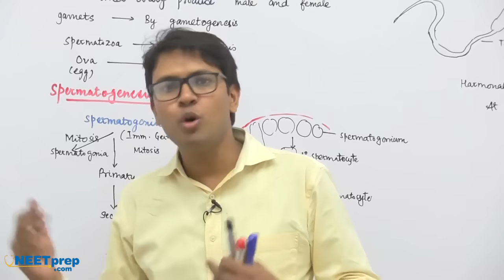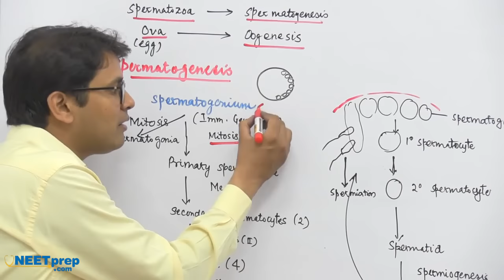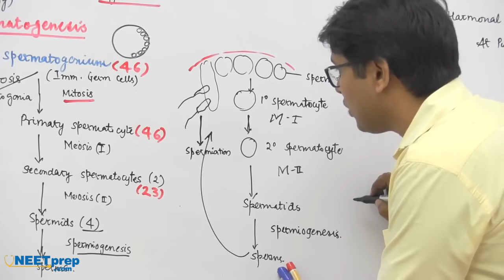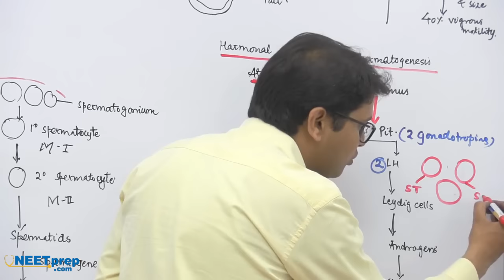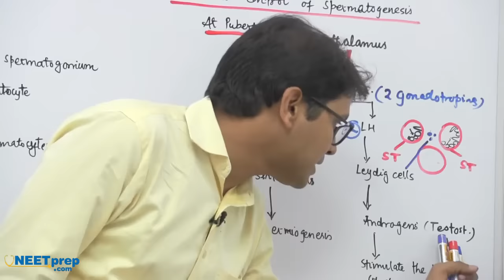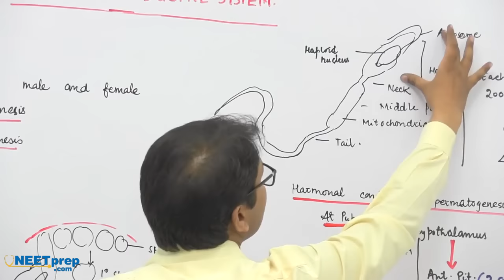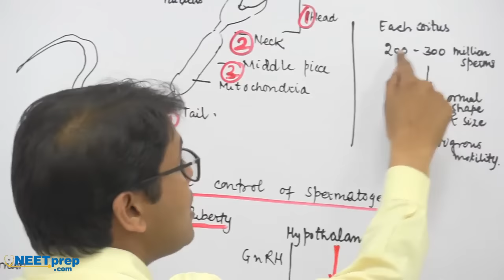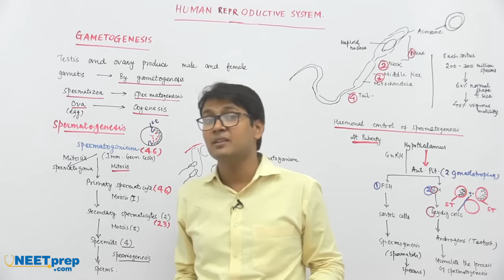Spermatogenesis Structure of Sperm Explained by Dr Rajeev Ranjan | NEET 2024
Dive into the fascinating world of reproductive biology as Dr. Rajeev Ranjan takes you on a journey through the intricacies of spermatogenesis and the remarkable structure of sperm.

In this enlightening video, Dr. Rajeev Ranjan breaks down the complex process of spermatogenesis, unraveling the formation of sperm from germ cells. Gain insights into the microscopic wonders that contribute to the creation of life!

it play now to embark on a journey through the Spermatogenesis structure of sperm.